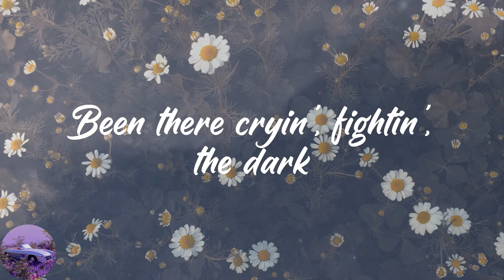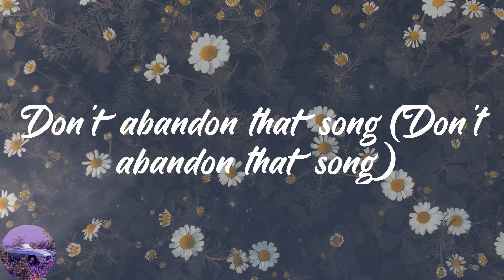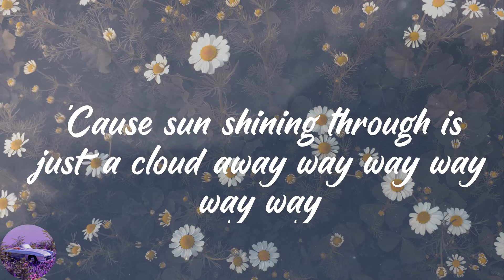Pharrell Williams - Just A Cloud Away (Lyrics)